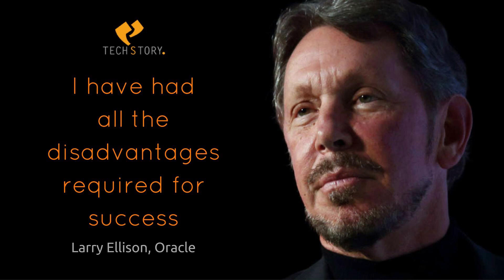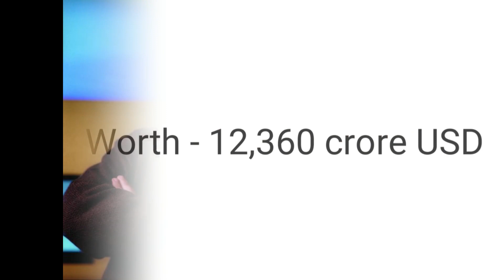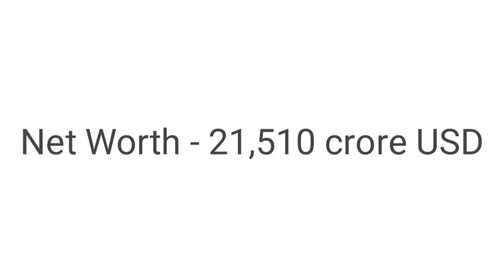दुनिया के 10 सबसे अमीर व्यक्ति | top 10 Billionaires in the world | by combine knowledge